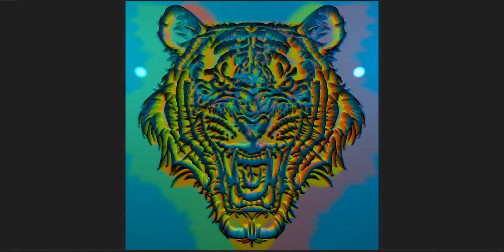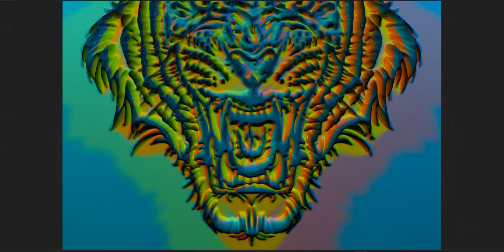Modern Art - Tiger